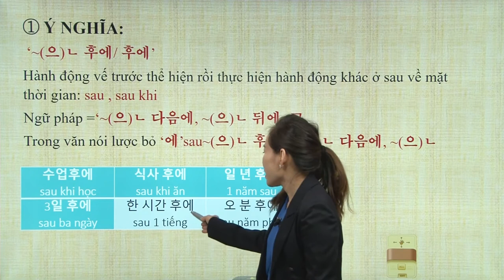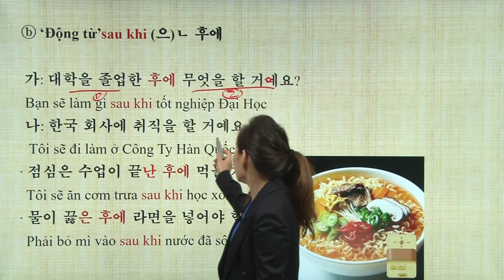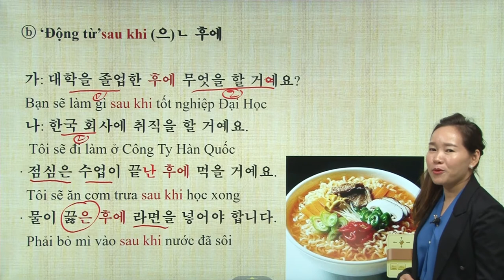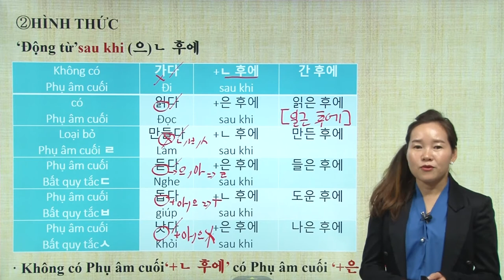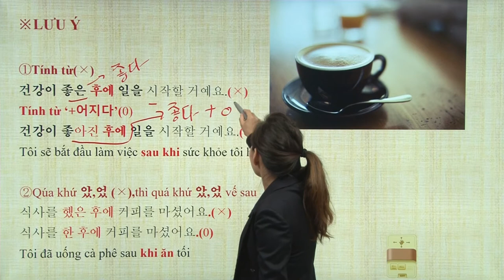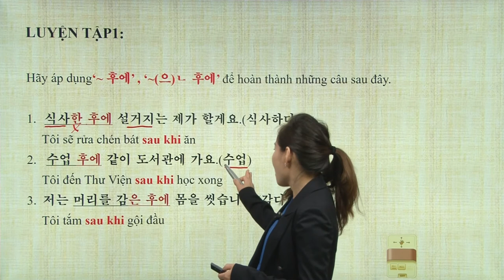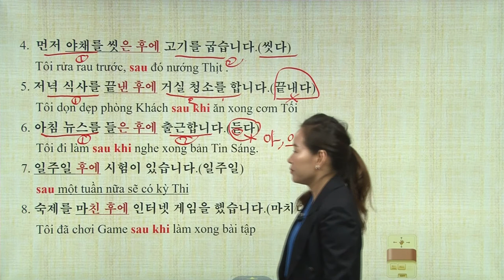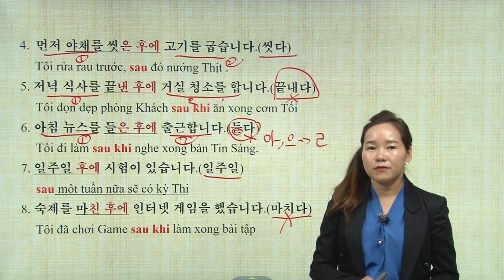📝✏️ Ngữ pháp tiếng Hàn cơ bản 25 ✏️ 📝